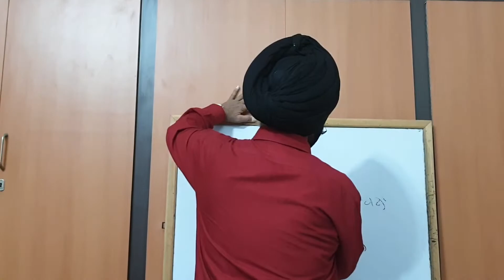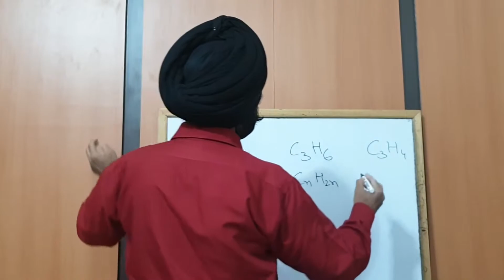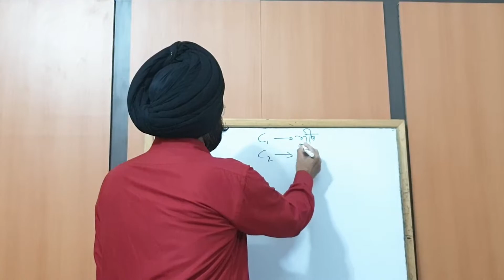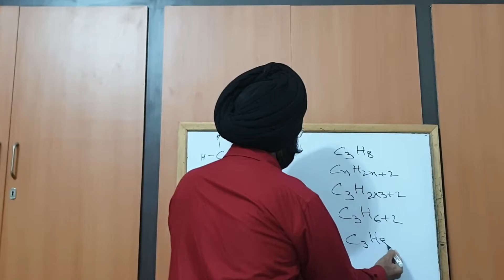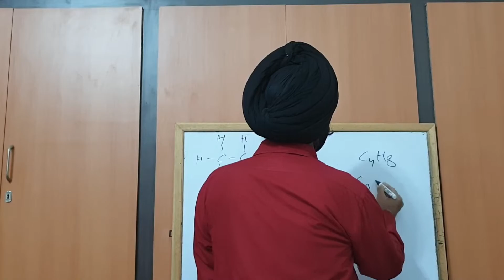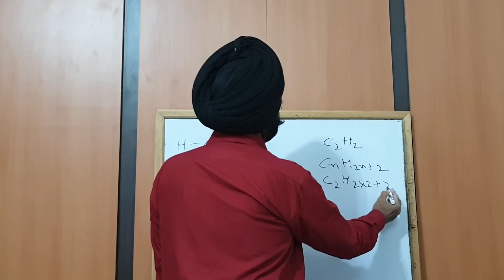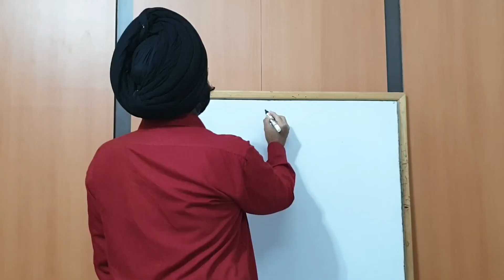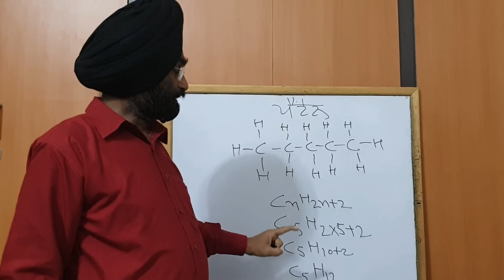Sci C10 Ch04 Nomenclature of hydrocarbon